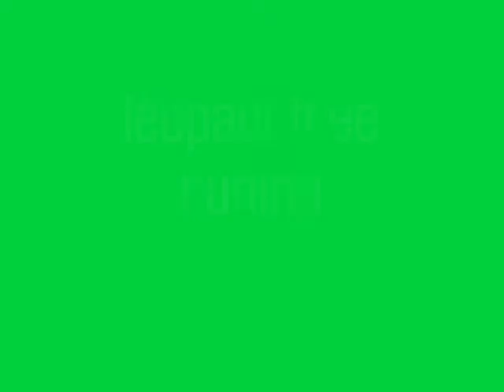léopaule st nazaire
léopaul dans st nazaire